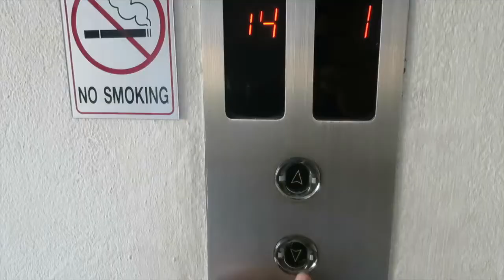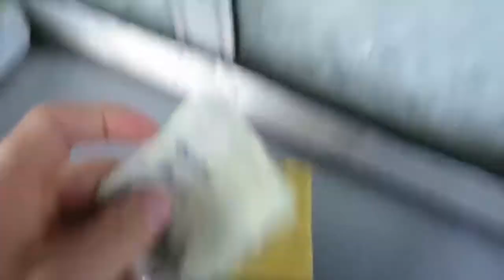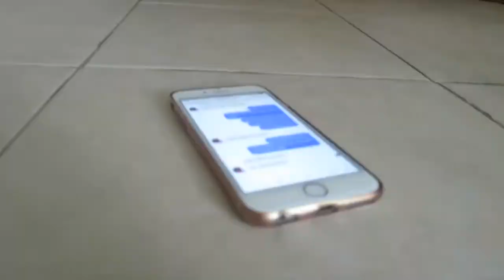MY MORNING ROUTINE + WHAT I ATE TODAY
I have been meaning to a video like this for a while as it's kind of a response video to all of the nonsense 'morning routine' videos you see which are either; a. complete nonsense, or b. completely unrealistic in the real world. (You know the YouTube videos I'm talking about! haha). I have done most of the things you see in my morning routine section of the video for many years now; when I worked in the grind, when I worked for myself, and now that I am in Thailand. The beauty about my morning routine here in Thailand is that it's completely all on my terms, at my leisure and easy! I hope this inspires you to work your way out of the city grind and into a life you truly want to live.

Another DELICIOUS daily 'What I Ate Today' food vlog for your dietary needs. Buon appetito!